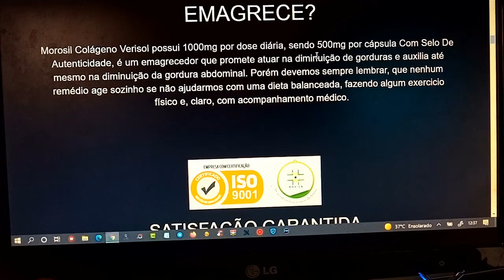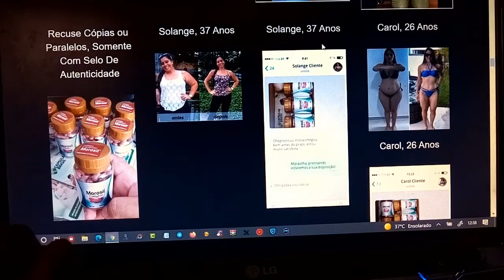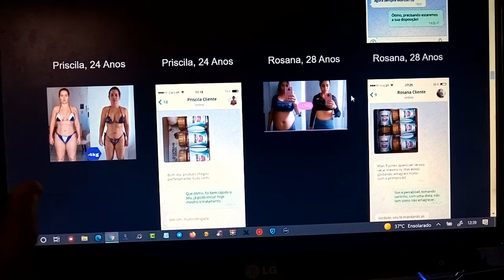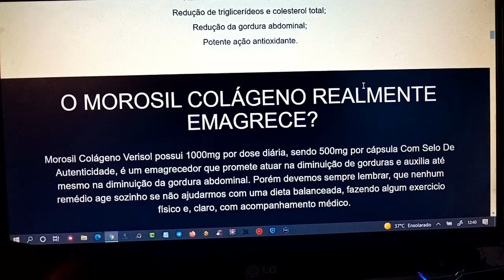Morosil Para Que Serve? Morosil É ENGANAçÃO? Morosil FUNCIONA? Morosil Emagrece Mesmo?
Morosil é um emagrecedor muito procurado no mercado, muitas pessoas querem saber se Morosil Emagrece, se Morosil Funciona, Se Morosil é enganação entre outras duvidas frequentes em relação ao morosil.
Morosil possui 1.000mg por dose diaria, sendo 500mg por capsula.
Morosil Funciona?
Sim, não é atoa que morosil esta sendo bastante procurado hoje em dia, pelos seus benefícios que ele oferece.
Morosil é aprovado e testado pela ANVISA, Morosil não tem contra indicaçõa nem uma e nem efeito colateral